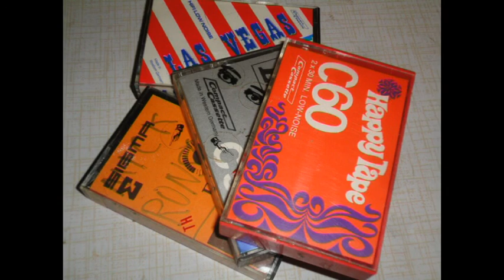Blackbird - Lazy (live at Rönnbygården ca 1982)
Casette tapes found in my cellar :-)

Blackbird  (Västerås, Sweden) was:
Drums:           Johan Fredriksson
Base /singer:    Tomas Lundholm
Guitar/singer:  Michael Noris
Guitar:                Leif Karlsson

The band started as "Mc Boozers Army" 1976